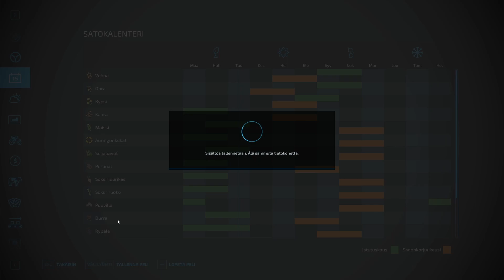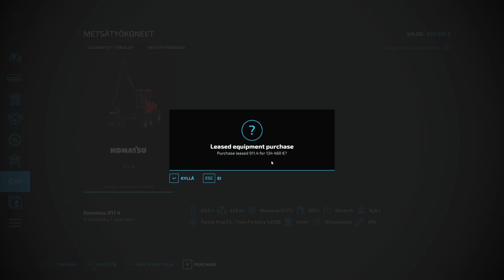RAKENNETAAN UUTTA!! - KÄPÄLÄMÄKI/HOLMÅKRA #-11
Sosiaalinen media!